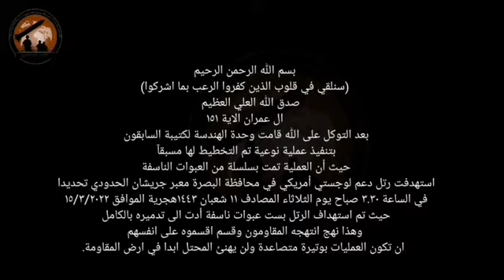Ataque a convoy OTAN en Irak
Un grupo no identificado que se autodenomina 'as-Sābeqūn' anuncia la destrucción de un convoy logístico perteneciente a las tropas internacionales de ocupación de la OTAN en al-Baṣra, Irak.